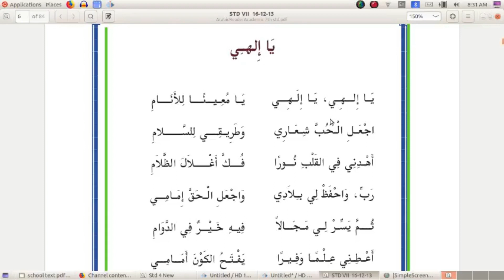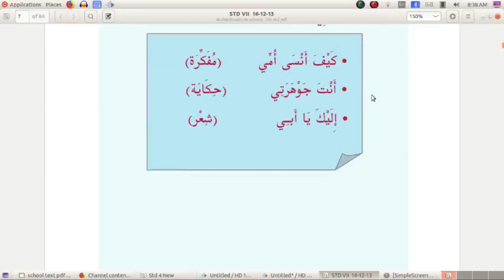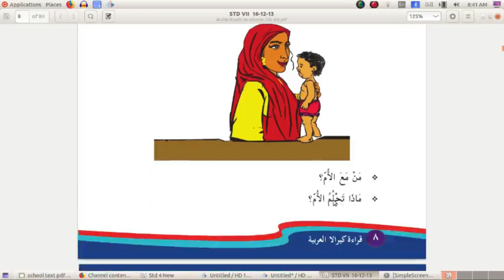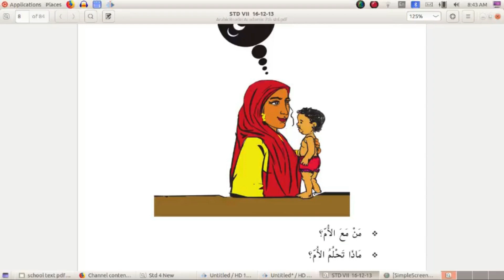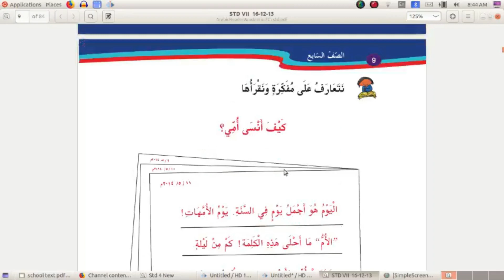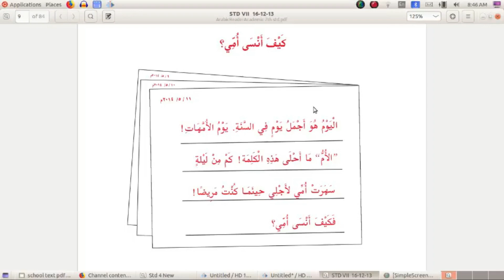ARABIC 7TH STD PAGE NO 8, 9 (PART 1)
ALL CLASSES IN MALAYALAM AND ENGLISH MEDIUM INCLUDED